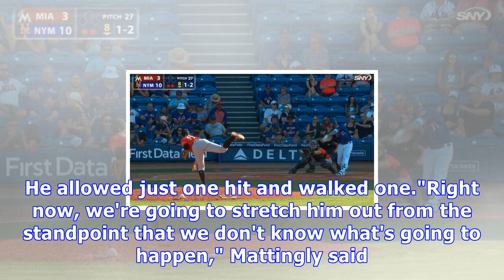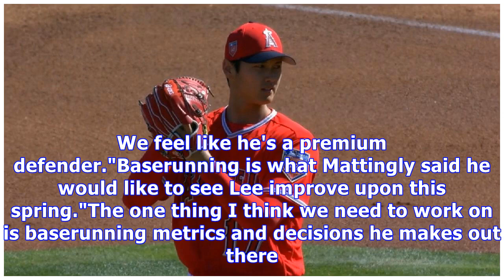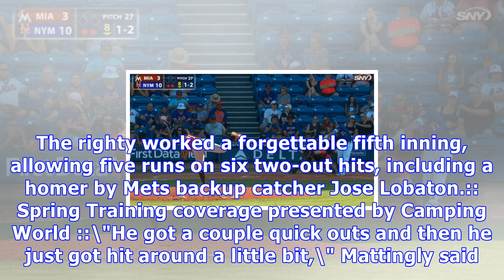Pablo lopez impresses in marlins debut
By Glenn Sattell Special to MLB.com PORT ST. LUCIE, Fla. -- Strengthening the pitching staff is a priority this season for the Marlins. A pair of prospective arms met with opposite results against the Mets in Sunday's 10-3 loss at First Data Field. Right-hander Pablo Lopez, ranked as the organization's No. 24 prospect by MLB Pipeline, worked the final 1 1/3 innings. He struck out three batters and walked another. View Full Game Coverage PORT ST. LUCIE, Fla. -- Strengthening the pitching staff is...